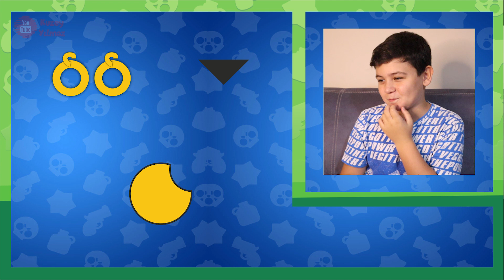EN ZOR KARAKTER BULMACA 1 - Brawl Stars Quiz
Bu seferki çok zor. Brawl Stars karakterleri nin rollerini şekillere bakarak tahmin edebilecek misin? Peki yarışmada sen kaç karakter bulabildin? Yorumlara yazmayı unutma.

Bu quiz bulmaca video su tamamen ekibimiz tarafından hazırlandı. Başka hiç bir yerde yok.

Brawl Stars Kulübüm: KUZEYİLEEEĞLENCE  Katılım kupası 16.000